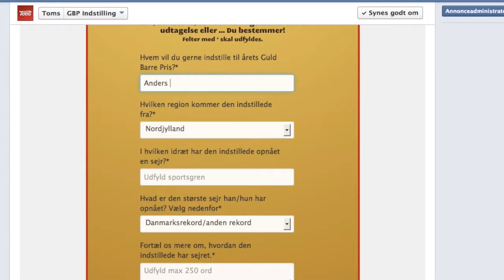Vær med til at indstille Midtjyllands næste store sportsstjerne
Sportens kommende stjerner skal ha' guld. Sidste år blev 600 sportstalenter indstillet til en ordentlig portion opmærksomhed. 25 blev udvalgt og mere end 6000 danskere og en jury udvalgte 5 talenter som modtog hver 10.000 kroner. I Region Midtjylland var det de unge talenter Frederik Taulbjerg og Mads Fischer, som løb med guldet i 2013. Igen i år kan alle indstille talenter de kender eller syntes, fortjener at blive fejret med Guld Barre Prisen.